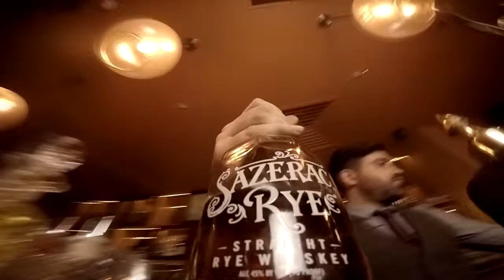Fairground Sazerac - Cocktail By Buffalo Trace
'Fairground Sazerac'
Come try one at the Buffalo Bourbon Empire, 1 Kingsland Road, E2 8AA
Produced by James Pattison at Buffalo Trace
London Cocktail Week 5th – 10th October

Recipe:-
35ml Sazerac Rye (or Buffalo Trace)
1 Sugar Cube
3 dashes of Peychaud’s bitters.
Lemon Peel and spray of Herbsaint garnishes.

ABV Media 2015